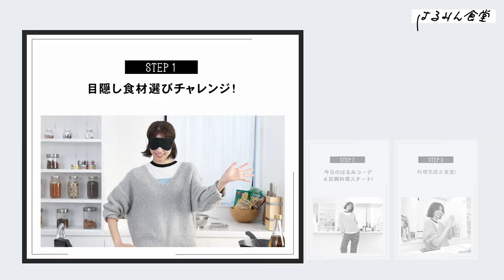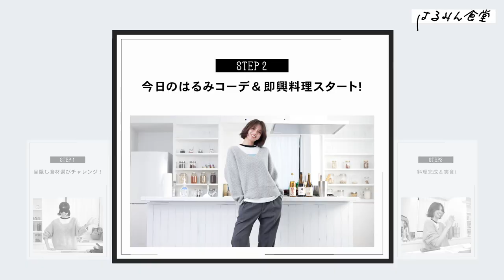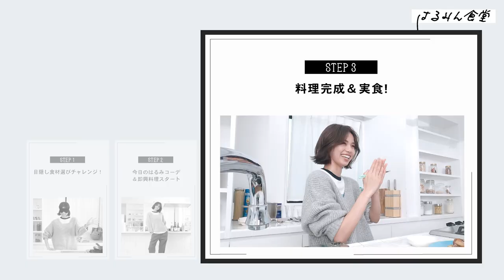【右左どっち？】目隠しして選んだ食材で即興料理に挑戦！はるみん食堂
モデル、俳優、アーティストとして活動の場を広げる佐藤晴美さん。
好きなことだからこそもっと勉強したい！という佐藤晴美さんの料理タイムをぜひシェアしてください。
今回は、目隠しして選んだ食材で、何を作れるか即興料理に挑戦という無茶振り企画！
果たして無事、美味しい一皿は完成するのか？
晴美さんの対応力が光る調理に注目です！

00:00 オープニング
00:35 ルール説明
01:16 右左どっち？
02:17 今日のはるみコーデ
03:10 調理スタート
08:30 完成！
09:20 実食！
10:53 エンディング

Hair & Make-up：Hazama Takayuki‹Lila›
Styling：Kamekou Nozomi
Cooperation：UTUWA

【大掃除】片付けられないファッション誌編集者の家をスタイリストが断捨離&整頓
新川優愛のルームツアー｜フリーランスディレクター石田一帆さんこだわりのお家とは？【Can I come over to ユア room？】

働く大人のためのファッション誌「BAILA」（集英社）による公式チャンネル。
仕事が終わってほっとした夜や休日に、ファッションや美容、
レシピ、インテリアなどを楽しく視聴して学べるコンテンツをお届けします。
BAILAレギュラーモデルの素顔や編集部員の奮闘を、
新着動画は毎月3～4回、21時に公開予定です。